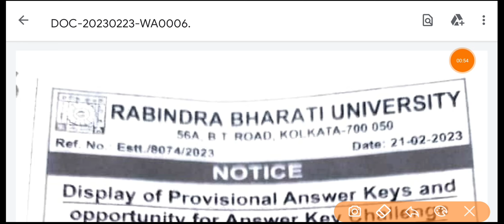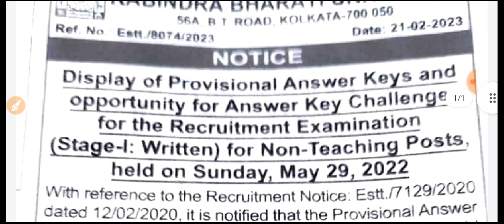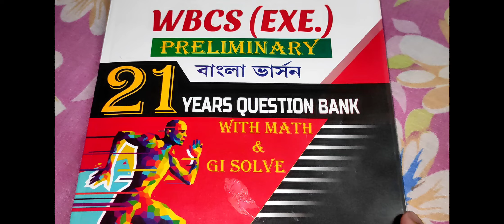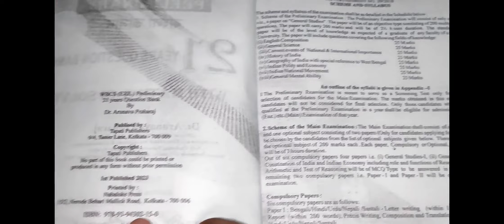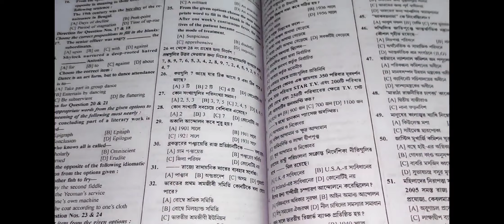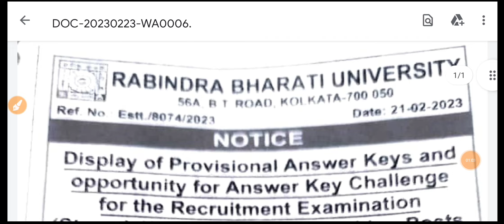💥RBU Non Teaching Post গুরুত্বপূর্ণ Official Notice | Official Ans Key Notice |RBU Junior Assistant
💥RBU Non Teaching Post গুরুত্বপূর্ণ Official Notice | Official Ans Key Notice | RBU Junior Assistant & Group D Ans Key |

Rabindra Bharati University non teaching post result
Rabindra bharati university junior assistant official ans key